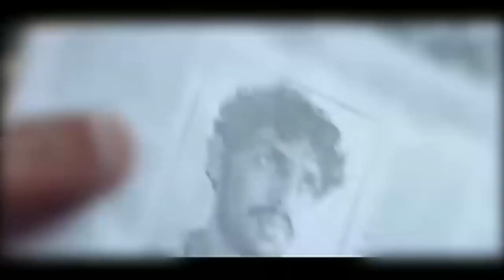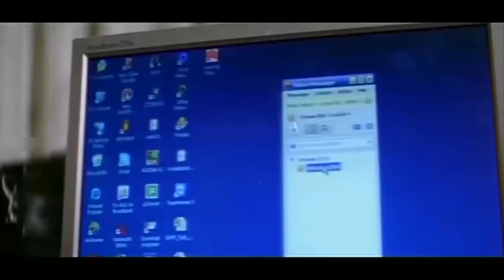Passenger English Dubbed Movie Scenes Part 6